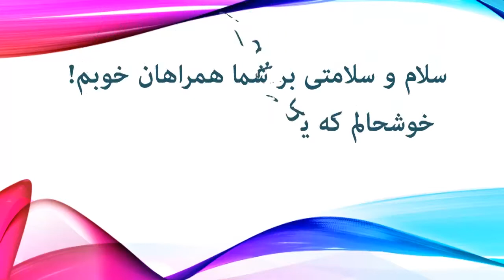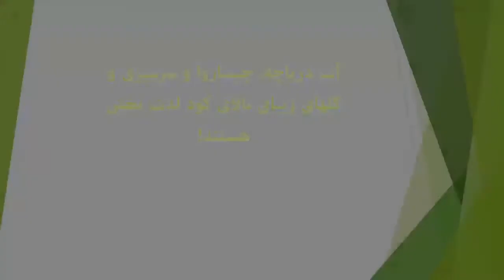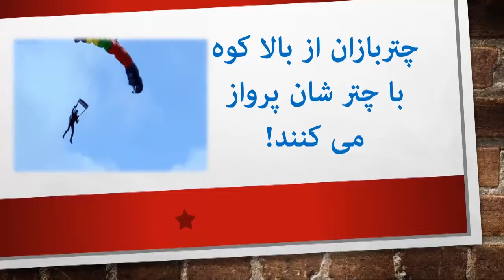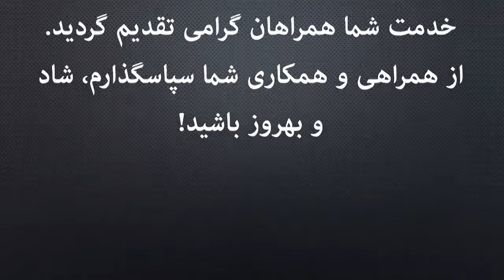بازدید از کوه چای در بگور چیساروا